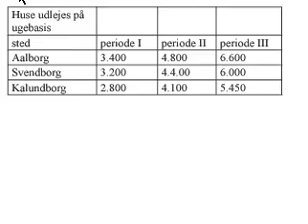I REVERTED TO ISLAM 1